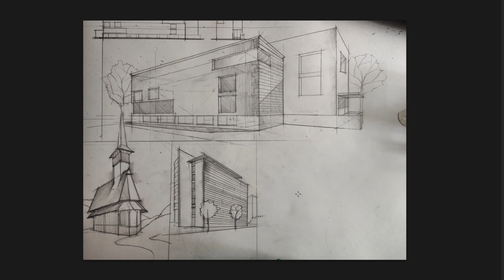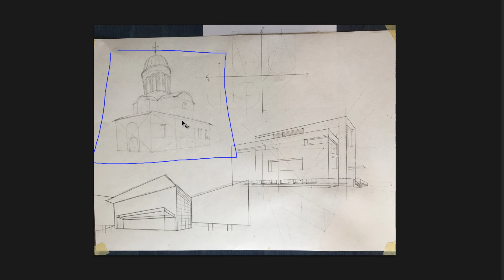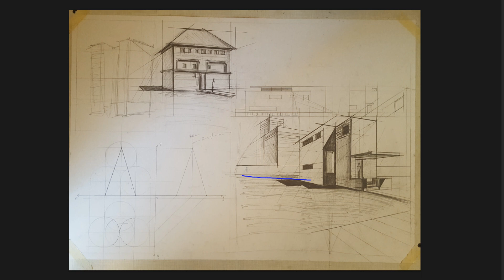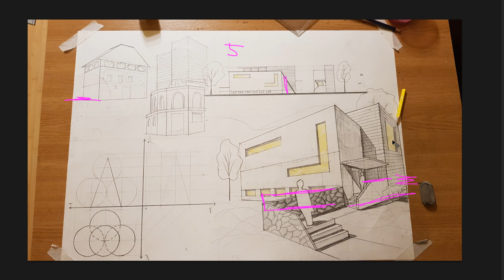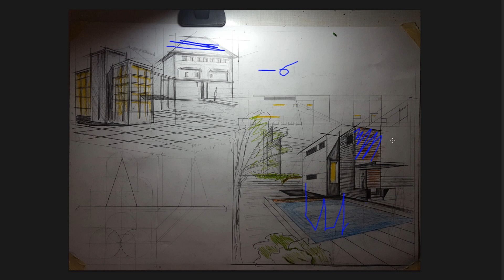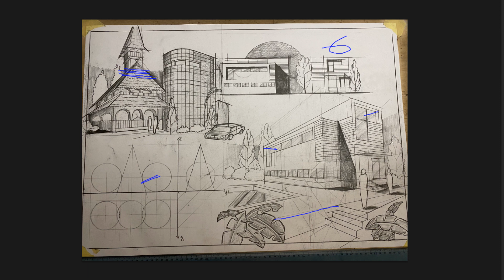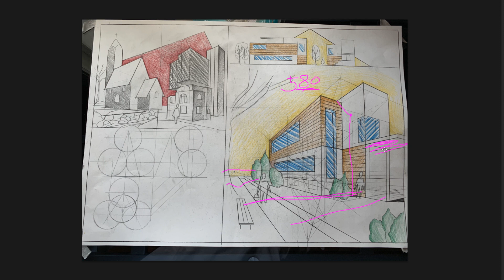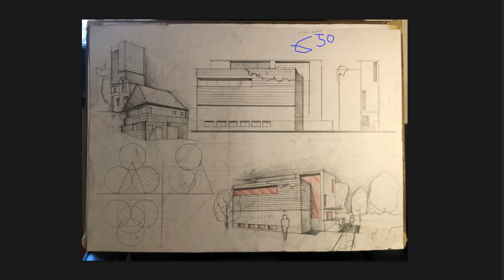Simulari corectate 26 mai